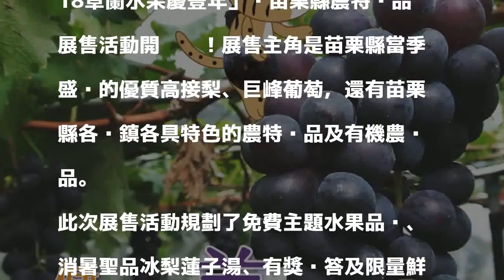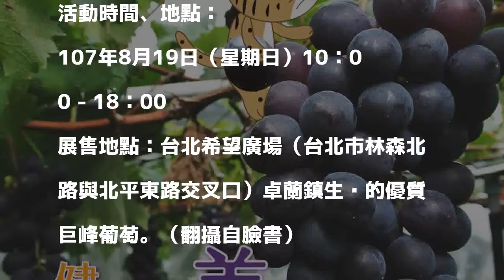「卓蘭水果慶豐年」今台北登場 打卡送水梨免費嘗水果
〔娛樂頻道／綜合報導〕由行政院農業委員會農糧署輔導、苗栗縣政府主辦、卓蘭鎮農會承辦的農特產品展售活動，「2018卓蘭水果慶豐年」暨苗栗縣農特產品展售活動開跑囉！展售主角是苗栗縣當季盛產的優質高接梨、巨峰葡萄，還有苗栗縣各鄉鎮各具特色的農特產品及有機農產品。

發表評論評論如下。